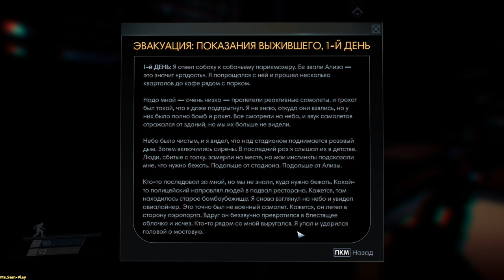Prey ➤ Walkthrough(прохождение) №2